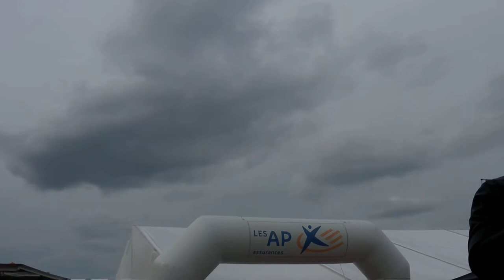Florent Mothe - Cours - Beau vélo de ravel 2018